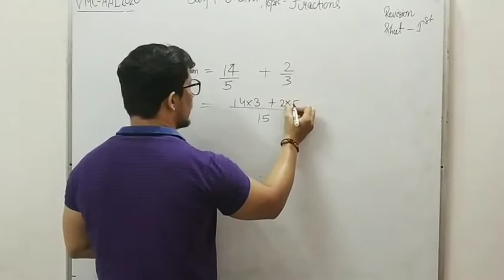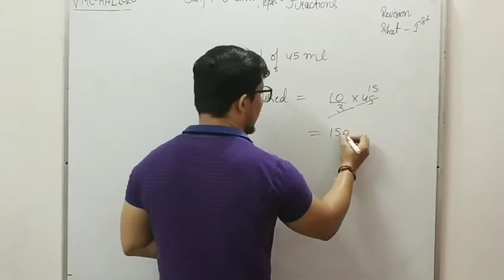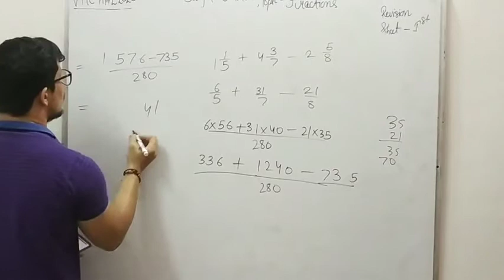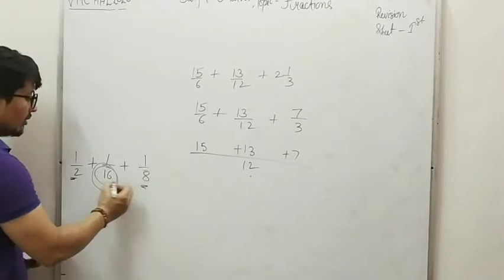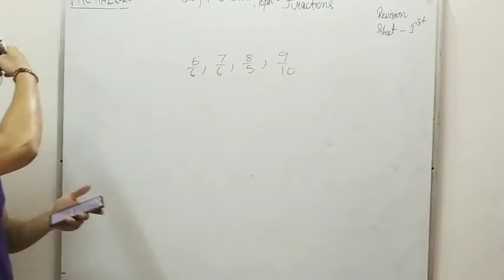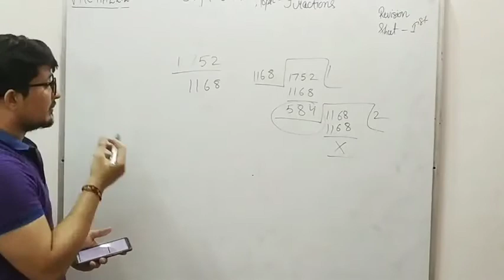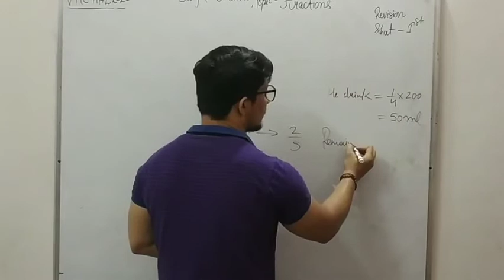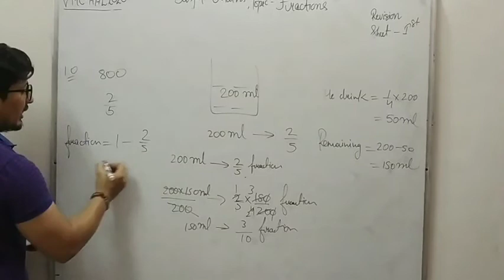Fractions /Maths/Class 6th/Revision Class/Jagdish Adhikari Sir/VMC -HAL by